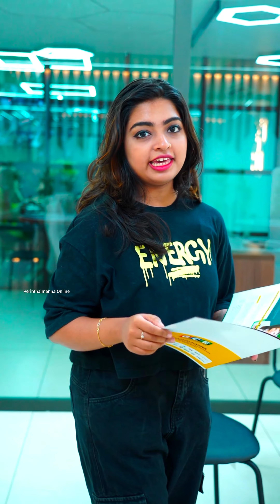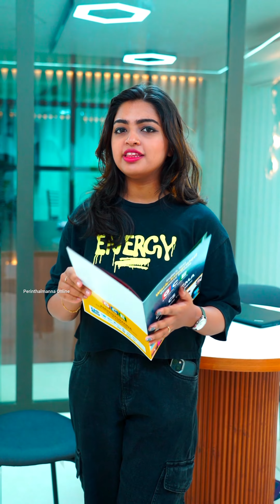Robort നൊപ്പം ഇരുന്ന് പഠിക്കാം... പെരിന്തൽമണ്ണയിൽ ഇങ്ങനൊന്ന് ആദ്യം.